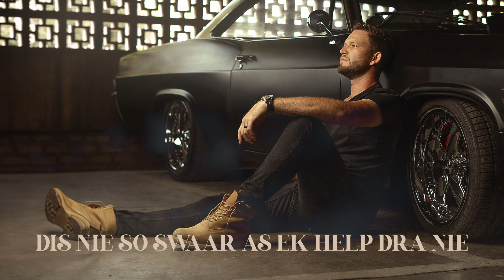Riaan Benadé, Marno van der Merwe & Georic Lomas - Vertrou My (Lirieke Video)